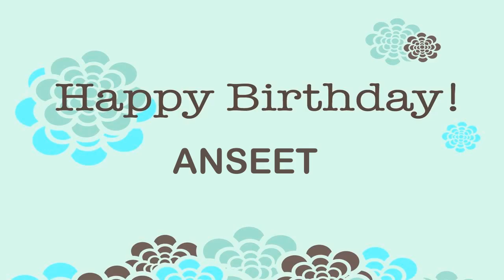Anseet Wishes & Mensajes Happy Birthday